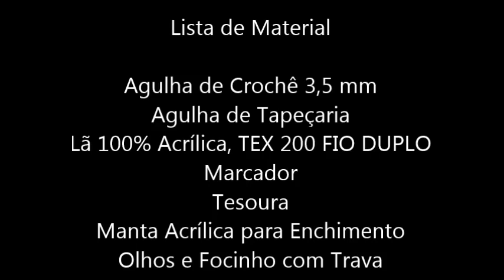AmigurumiemCrochê Coelho Teco 3ª Parte Versão Destro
Olá Pessoal

Vamos aprender este lindo coelho para a Páscoa!
O Coelho Teco, feito em Crochê Amigurumi ficou muito fofo. Vou dividir o vídeo em algumas partes, e espero muito que aproveitem esta projeto que executo no vídeo.  Muito carinho e dedicação envolvidos. Abraço

Lã 100% Acrílico, TEX 200 FIO DUPLO
Marcador
Manta Acrílica para Enchimento
Tesoura
Olhos e Focinho com Trava